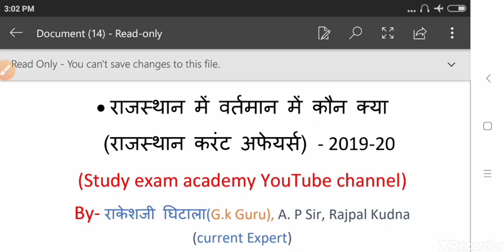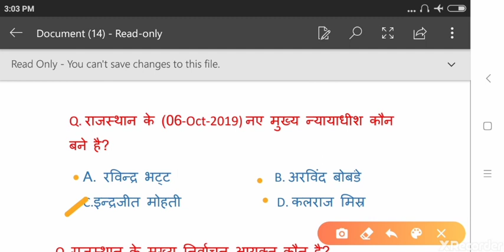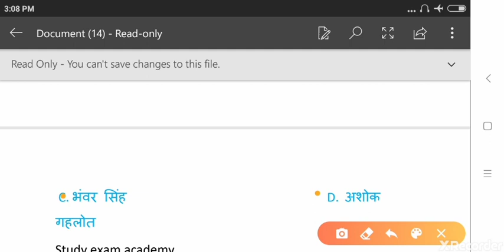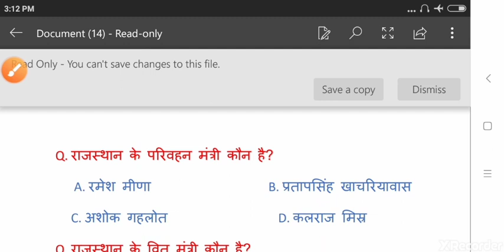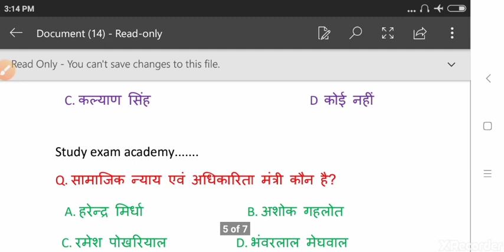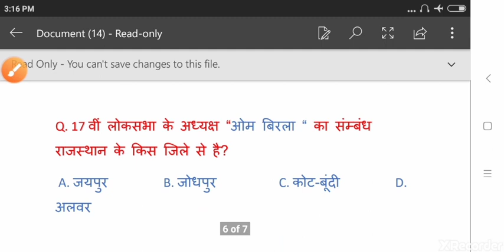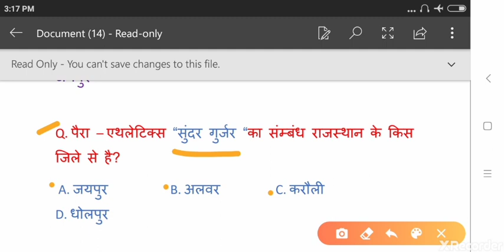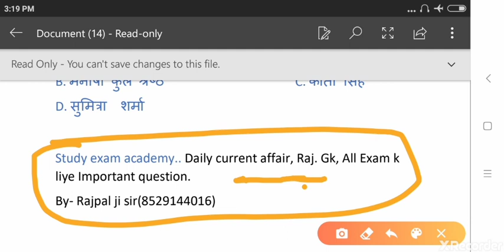राजस्थान में वर्तमान में कौन क्या?Rajasthan Current Affairs 2020 | Gk Trick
ये विडीओ राजस्थान की सभी भर्ती परीक्षा के लिए रामबाण साबित होगा। सभी दोस्तों को जरूर 📥भेजे।

राजस्थान में वर्तमान में कौन क्या ( Raj Current Affairs

-वर्तमान में राजस्थान हाईकोर्ट में 50 न्यायधीशों के पद स्वीकृत है।

Morning 6: 00 Am ko Daily current affair video available very most Questions

Current affairs in hindi  Rajasthan m kon kya h Rajasthan police exam current affairs| Mahila and baal apraadh |current affairs in hindi

राजस्थान में वर्तमान में कौन क्या? (Rajasthan Current Affairs 2020)